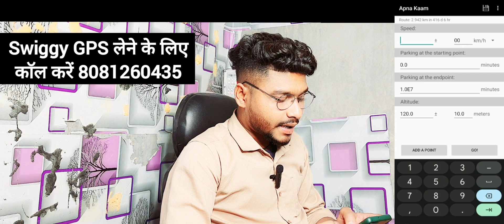Swiggy Me Jyada Order Kaise Paye 2024 | How To Get More Orders In Swiggy Instamart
swiggy me jyada order kaise paye
how to get more orders in swiggy instamart
how to get more orders in swiggy
how to get more orders in swiggy delivery app
how to get more orders in swiggy partner app
how to get more orders in swiggy delivery boy
swiggy get more orders
swiggy instamart
swiggy instamart delivery
swiggy instamart delivery earnings
swiggy jyada order kaise kare
swiggy instamart me jyada order kaise kare
swiggy me sabse jyada order kaise paye
swiggy mein jyada se jyada order kaise kare
swiggy mein jyada order pane ke liye kya karen
swiggy me jyada order kaise paye 2023
swiggy delivery partner app kaise use kare
swiggy delivery partner app
how to use swiggy delivery partner app
how to use swiggy delivery partner app in hindi
swiggy delivery app kaise use kare
swiggy delivery partner app login
how to use swiggy delivery app
how to use the swiggy delivery partner app
swiggy delivery partner app ko kaise use kare
swiggy delivery boy rate card
how to join swiggy as a delivery boy
swiggy delivery
swiggy
swiggy food
swiggy salary
swiggy vs zomato
swiggy delivery
swiggy rate card
how to join swiggy
worst rated swiggy
swiggy frau
swiggy zomato
swiggy strike
swiggy vs
swiggy boy
swiggy business model
swiggy delivery boy job
swiggy food delivery job
swiggy genie
swiggy delivery
swiggy cycle delivery boy salary
swiggy
delivery boy
swiggy
delivery boy
delivery boy job
how to join swiggy as delivery boy
swiggy delivery weekend job
swiggy
delivery boy
delivery boy job